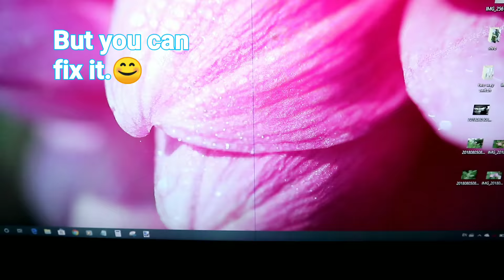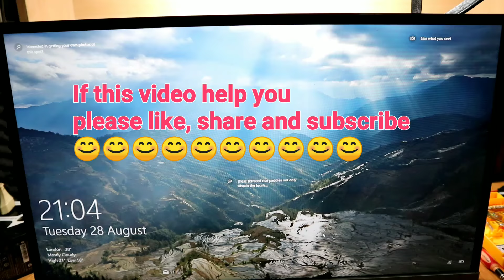How to fix vertical blue line on lcd monitor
My aoc ips lcd display had a dead vertical blue line and it was very annoying so I used the method in this video to fixed the problem. I hope this method work for your lcd monitor too.😊